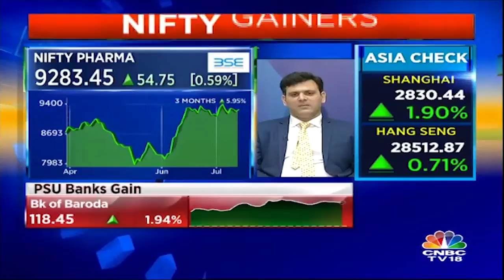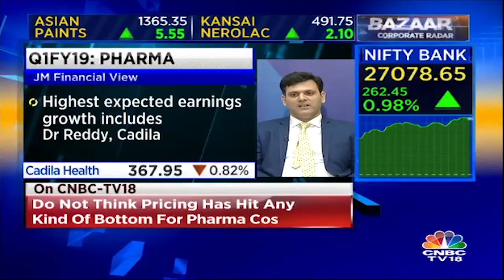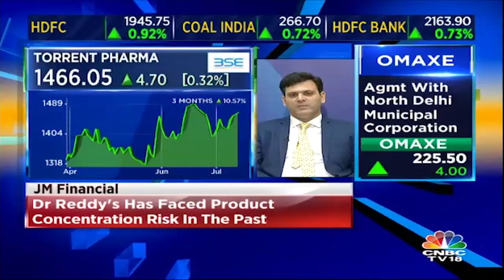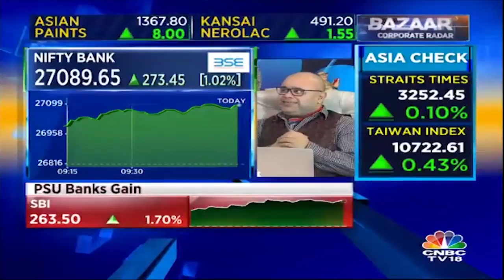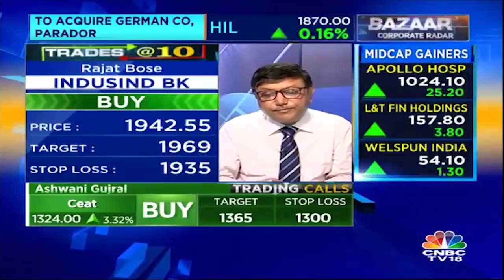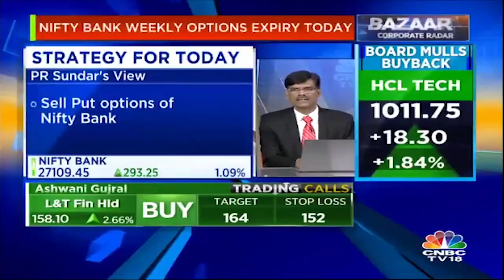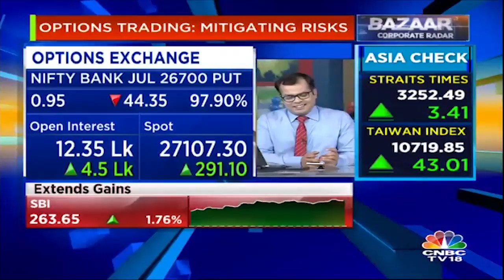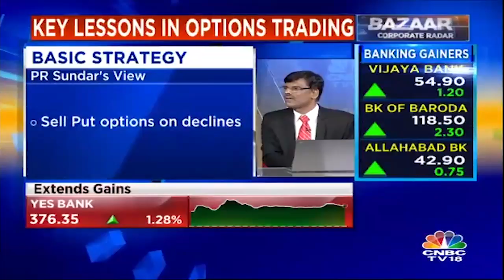JM Financial: Pharma Sector Q1FY19 Outlook | Bazaar Corporate Radar (Part 1) | 11th July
OnCNBCTV18 | How will Pharma sector's Q1FY19 earnings pan out? JM Financial Instl Sec's Anmol Ganjoo says pricing hasn't hit any kind of bottom for pharma cos.